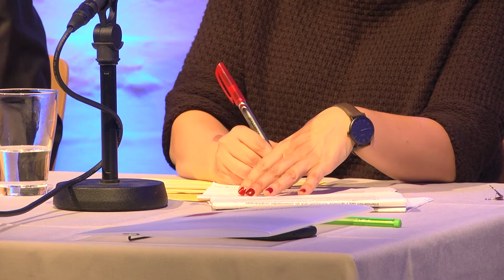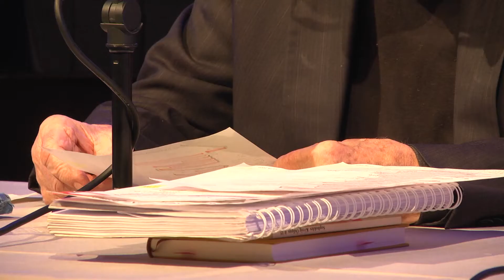Lesung mit Hansgünther Heyme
Hansgünther Heyme, der seit Jahrzehnten zu den profiliertesten Regisseuren der deutschen Theaterlandschaft gehört, hat zwischen 2007 und 2014 immer wieder Seminare für die Studierenden des Germersheimer Arbeitsbereichs Interkulturelle Germanistik angeboten. Diese Seminare zu Wagners Ring des Nibelungen, Büchners Dantons Tod, dem Gilgamesch-Epos oder zu Sophokles‘ Ödipus waren an Festspiel-Aufführungen des Ludwigshafener Theaters im Pfalzbau gekoppelt. Mit den Studierenden wurden die komplexen Verschränkungen zwischen Sprache(n), Übersetzung und Theater diskutiert.
Anknüpfend an diese Germersheimer Erfahrungen wird Hansgünther Heyme Texte aus seinen Theaterprojekten lesen und im Gespräch mit Julija Boguna über Fragen sprechen wie: Wem gehört der übersetzte Text? Ist die Frage nach dem Kanon durch das Theater anders zu beantworten als durch die Literaturgeschichte? Wie wirken sich Mehrsprachigkeit und das Überschreiten sprachlicher Grenzen auf die Theaterarbeit aus? (Quelle: Uni Mainz)

Aufzeichnung vom 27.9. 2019 aus dem kleinen Konzertsaal der Musikschule Hufeisen in Germersheim. Eine Produktion im Rahmen der Ausbildung bei OK-TV Ludwigshafen